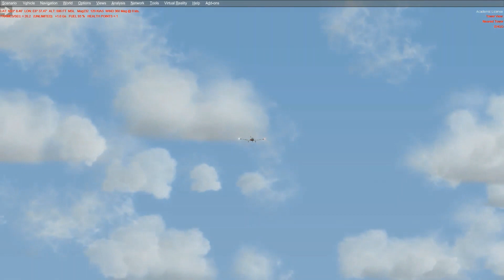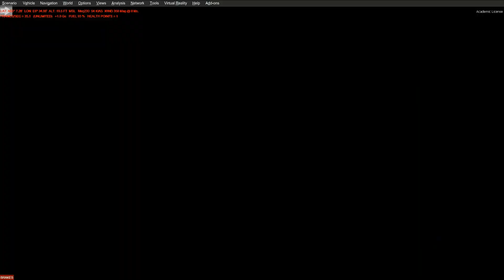Prepar3Dv4 NL2000 sim. rondvlucht Piper 28-181 Archer III Eelde EHGG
rondvlucht vanaf NNAC Eelde via runway.23 take-off met de Piper en ils landing eveneens op runway.23